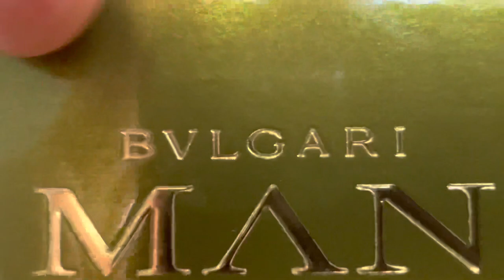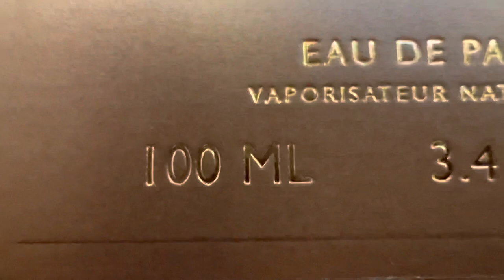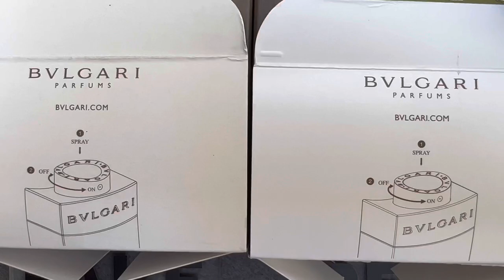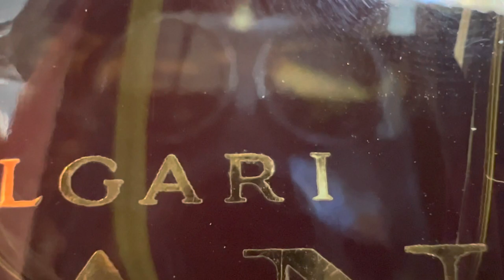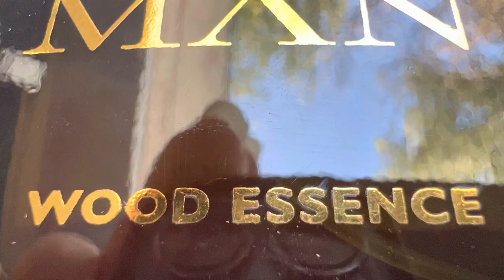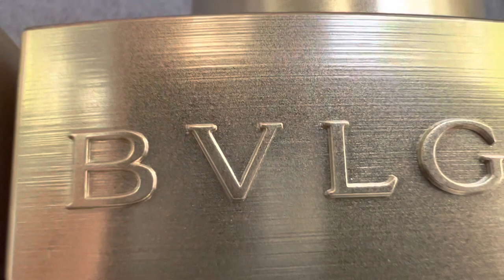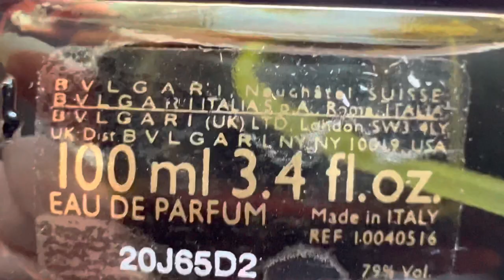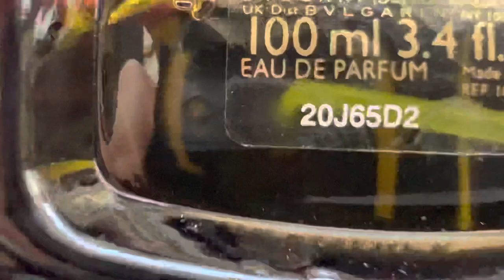Fake vs Real Bvlgari Man Wood Essence EDP Perfume 100 ml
Fake vs Real Bvlgari Man Wood Essence EDP Perfume

How to spot fake Bvlgari Man Wood Essence perfume

The smell of the fake perfume is very similar to the original, but the fake does not last more than 10 minutes.

The original Bvlgari Man Wood Essence perfume costs 100 euros, the price of the fake is between 40 - 60 euros.

The box is very similar, practically you can't tell which is fake or original, there are two differences on the bottom of the box - the serial number on the fake is all black, compared to the original which is also black, but dotted ( built from dots) ... see in the video, the second difference is the text MADE IN ITALY REF 10040610, the fake is thinner, next to the original one which is thicker ... see in the video.

The original Bvlgari Man Wood Essence perfume bottle is yellowish in color, compared to the fake one which is darker... see in the video.

The original cover has a different design than the fake one, semicircles on the original, straight lines on the fake... see in the video.

The bottom of the bottle must show the serial number and must be identical to the serial number on the bottom of the box, if this safety element does not exist, then you will surely be faced with a fake perfume, also in the lower right part there must be a text in Arabic (see video), if this text does not exist, then it is surely a fake Bvlgari Man Wood Essence perfume.